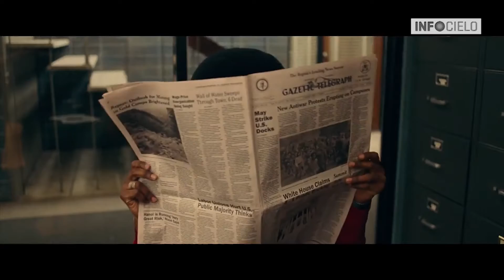ESTRENOS DE CINE (2018.11.15)